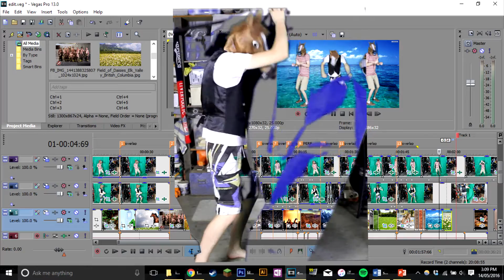Outback Spectacular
and now for our mane attraction